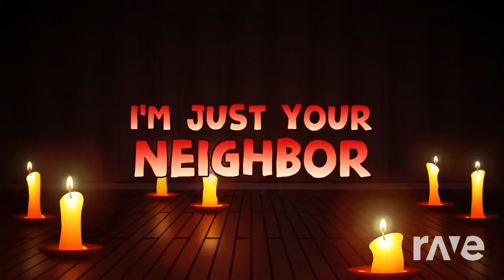Get out by a showdown(dagames mashup)| RaveDj